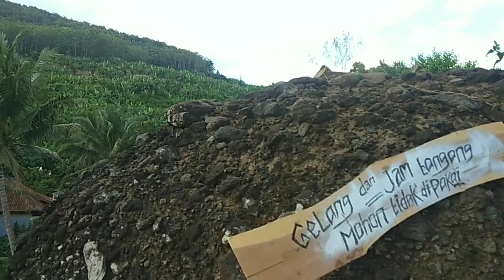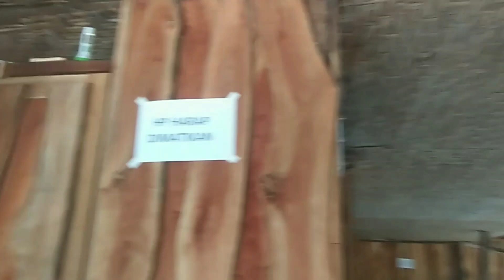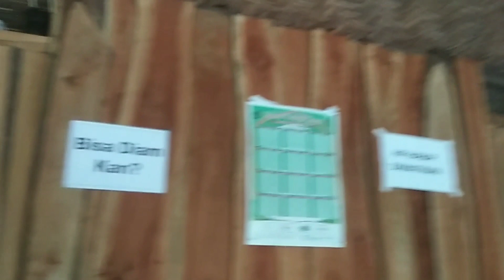Perjalanan Menuju Pesantren Murid ABUYA MUNFASIR"..